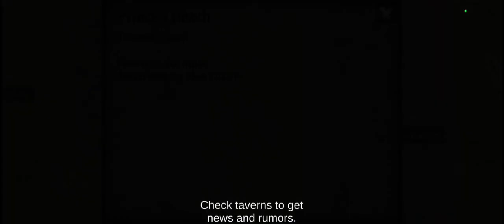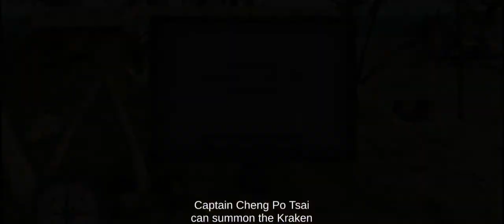Treasure Hunting ep17 - Prince's Beach | The pirate: plague of the dead